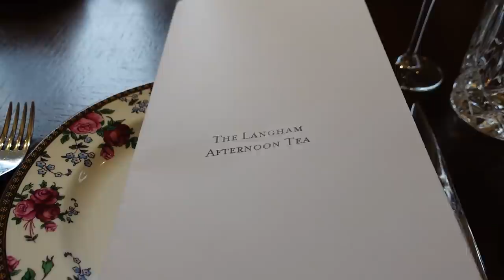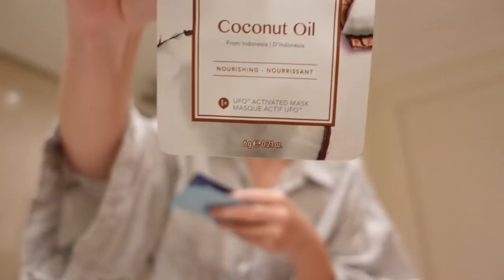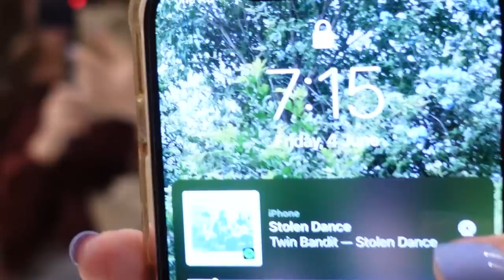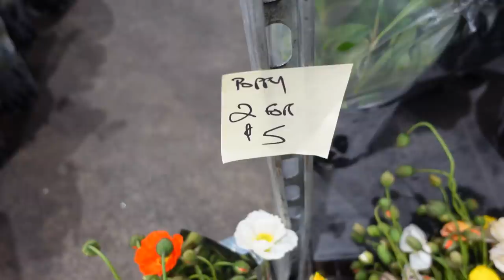VLOG | Visiting Flower Markets & Luxury Staycation in Sydney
Weekly vlog of my life last week, from celebrating my mum's birthday at Langham Sydney to visiting the Sydney Flower Markets.

Aesop Purifying Facial Cream Cleanser
Aesop Blue Camomile Mask

Langham Sydney
Sydney Flower Markets

+ SIZING
I am 160cm, 5'3, usually AU 6 or US 0-2, XS, or Levi's W26.